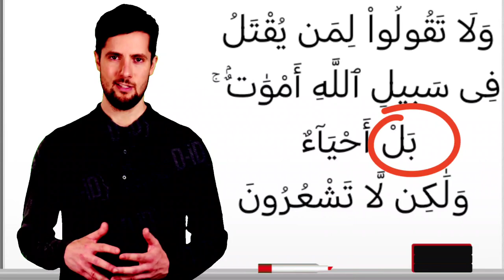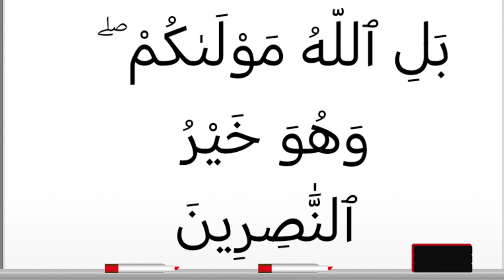تفسير سورة آل عمران ١٥٠: بل الله مولاكم ۖ وهو خير الناصرين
بَلِ ٱللَّهُ مَوْلَىٰكُمْ ۖ وَهُوَ خَيْرُ ٱلنَّٰصِرِينَ

التفسير الميسر : إنهم لن ينصروكم، بل الله ناصركم، وهو خير ناصر، فلا يحتاج معه إلى نصرة أحد.